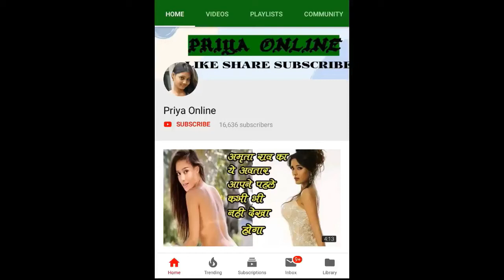देवी नर्मदा क्यों रह गई कुंवारी, आज जानिए वो ऐतिहासिक प्रेम कहानी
There are many rivers in our country which have been considered sacred. Our scriptures also narrate stories related to many rivers. So we all know that Mother Ganga had descended on the earth and married Hastinapur King. Maharathi was the son of Bhishma Unhi. But Narmada, the goddess of none of these people, was also born on earth. And due to the deception in love, Goddess Narmada remained a virgin throughout her life. That is why Goddess Narmada is also called Chirkuwari. Let us know who betrayed Goddess Narmada in love and why she remained a virgin for life.

Narmada is the daughter of King Maikhal. Narmada is also known as Reva. When Narmada became eligible for marriage, her father Raja Machal put a condition for the marriage of his daughter Narmada. The condition was that the prince would bring flowers from Gulbakavali to my daughter Narmada. With that I will marry my daughter.

Hearing the praises of Prince Sonbhadra from the people, Narmada started to like her heart. There was still a few days left in the marriage and Princess Narmada wanted to see Prince Sonbhadra in any way. Therefore, Princess Narmada gave a message to the Prince at the hands of her maid Juhila. Sent but maid Juhila jokingly asked for princess's clothes and jewelry and went to meet Sonbhadra wearing it. Upon reaching there, Juhila did not tell the prince that she is a maid. Bewitched

After a long time, when Juhila did not return, Princess Narmada herself went to meet Sonbhadra, but there she saw that Juhila and Sonbhadra were lost in each other. Seeing this scene, Narmada became enraged and filled with hatred. Narmada immediately went from there to the opposite direction - and never returned. And at the same time she vowed that she will never marry. Always remain a virgin. .